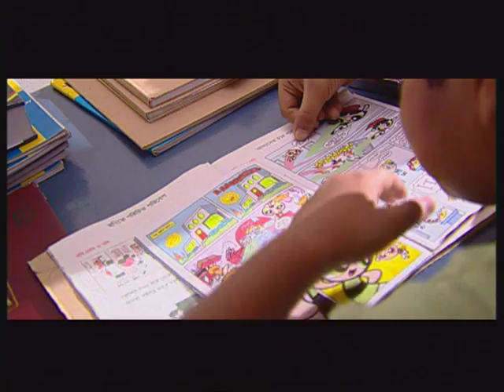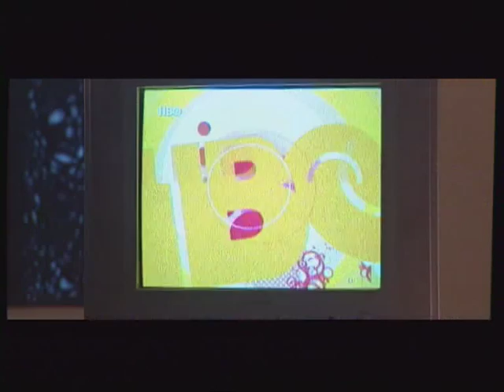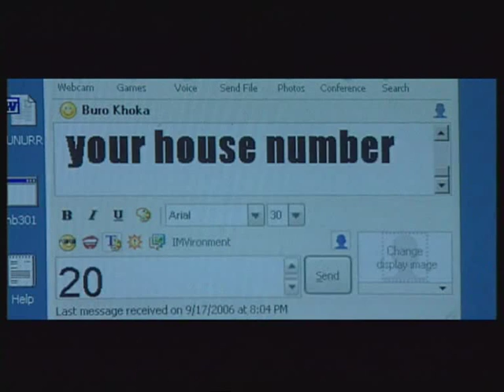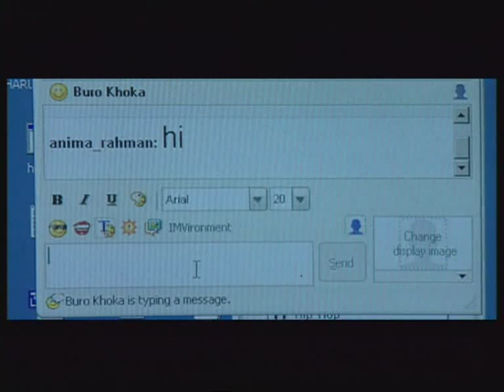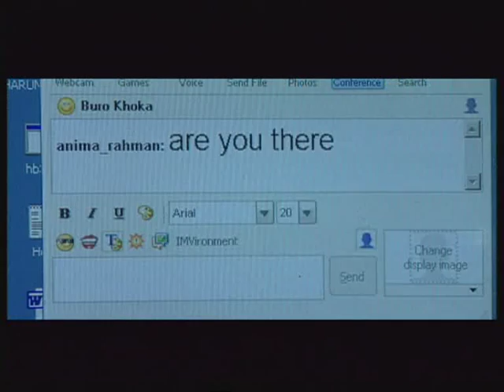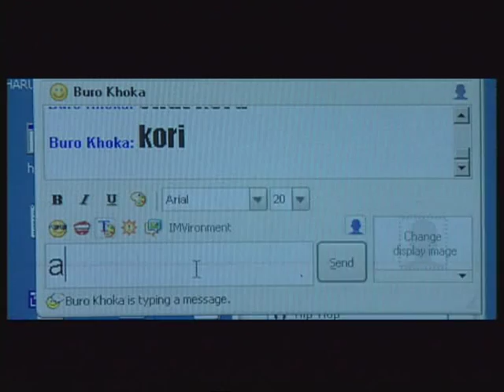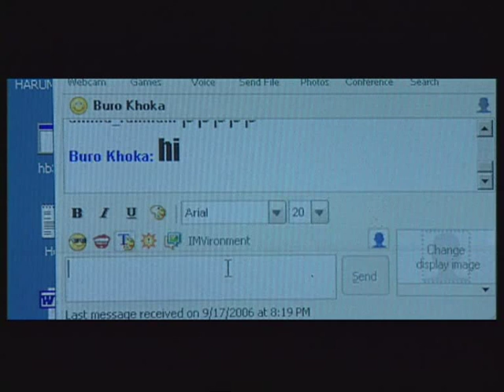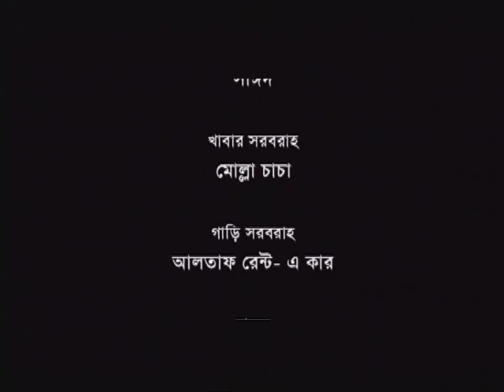Rahmatullah Tuhin's Bangla Natok Googly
Written By: Badrul Anam
Directed By: Rahmatullah Tuhin
Starting: Intekhab Dinar, Sanjida Preeti